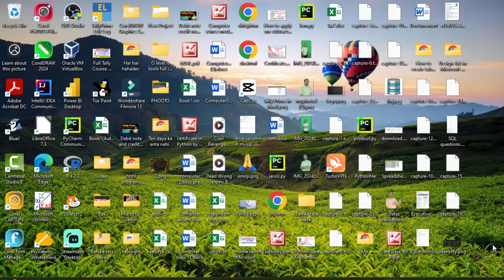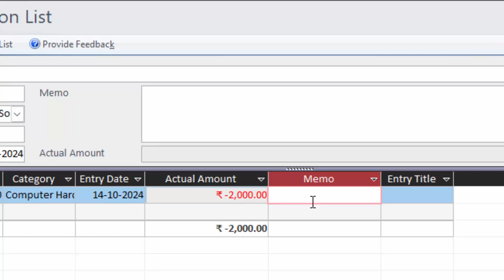Demo video of Software creation in Ms Access@COMPUTEREXCELSOLUTION